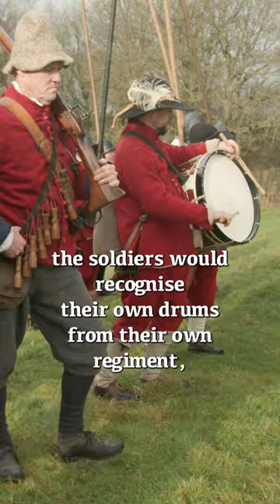How Did Soldiers Hear Commands on a Noisy 17th Century Battlefield?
In this video, a reenactor from the The Marquess of Winchester's Regiment, part of the English Civil War Society, explains the critical role of the drummer on a 17th century battlefield. During the English Civil War, drummers were junior officers who took part in the parley before a battle, but their main role was to convey commands from senior officers to the troops via recognisable drum beats.